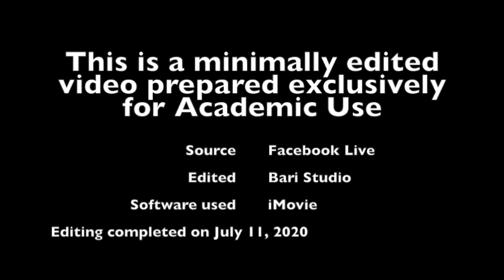A Small Music-Lantern from my Revered Gurus: Online BHU Lecture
In this enriching virtual lecture-demonstration, Professor (Pt.) Sanjoy Bandopadhyay, a distinguished figure in the realm of Indian classical music, delves into the intricacies of musical practice and performance. The event, a part of the Virtual Lecture-demonstration series organized by the Faculty of Performing Arts at Banaras Hindu University, unfolded on the 6th of July, 2020.
Professor Bandopadhyay, a torchbearer of the rich musical traditions, carries the legacy of his revered Gurus with profound respect and passion. The discussion primarily revolves around the invaluable insights and teachings he received from three illustrious mentors: Pandit Radhika Mohan Maitra of Senia-Shahjehanpur Gharana, Pandit Bimalendu Mukherjee of Imdadkhani, and his own father associated with Rampur Senia Gharana being a disciple of Pandit Ravi Shankar.
This lecture-demonstration is not merely a discourse on technique; it is a journey into the essence of music, from the micro nuances to the grand macro structures. Professor Bandopadhyay eloquently translates his Gurus’ teachings into practical tips for aspiring musicians and seasoned practitioners alike. The lecture is a treasure trove of insights, offering a rare glimpse into the subtle artistry that defines the mastery of Indian classical music.
The resonance of Pt. Sanjoy Bandopadhyay's performance tips extends beyond the confines of the virtual space, leaving a lasting impact on the hearts and minds of serious music academicians and students who witnessed this intellectual and sonic feast.
In an era where the traditional meets the digital, this lecture-demonstration becomes a bridge, connecting generations and preserving the essence of Guru-Shishya parampara. It's a testament to the timeless wisdom encapsulated in the teachings of revered Gurus, a wisdom that continues to shape the musical landscape.

If you have any question, please type down in the comment section below.

virtual lecture-demonstration,
musical practice,